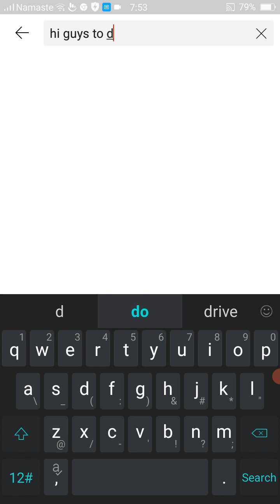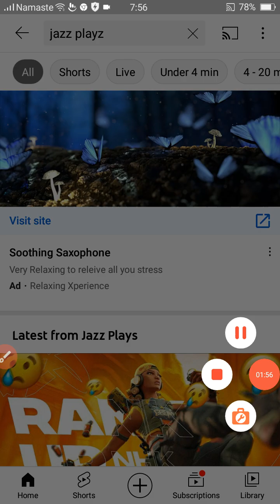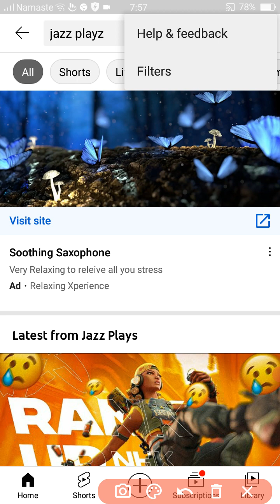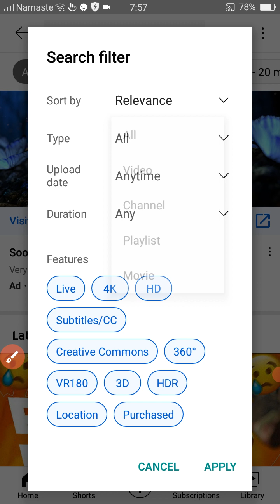sorry for the thumbnail but still click on it